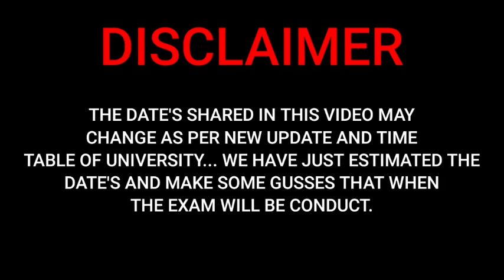🚨 DBATU UNIVERSITY NEW EXAM DATE'S OUT 😱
Hello Friend's.
Piyush Joshi here... and on this channel we are making educational video's related to jee neet mht cet engineering pharmacy bsc agri commerce arts etc... we cover all the latest educational Updates happening daily. We firstly reveal the news and study it properly before sharing it to you through our video's. so you can definitely get authentic information on our channel also we provide you quality content with amazing editing skills and 3d image's... also we use some clips in our video to make you understand our information more clearly.
So we hope you will love and share our content with your friends and family ❤️

🔴 WHAT'SAPP GROUP :-

🔴 Super_100 INSTAGRAM OFFICIAL PAGE :-